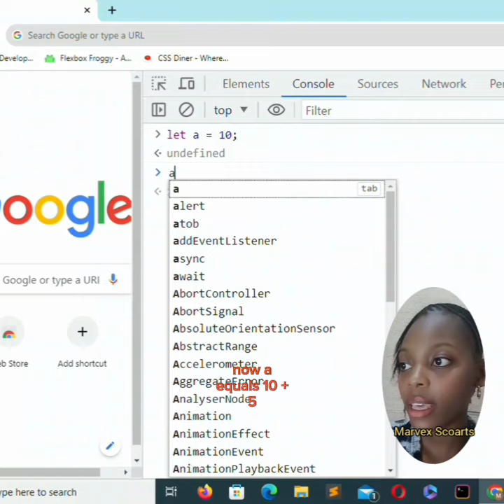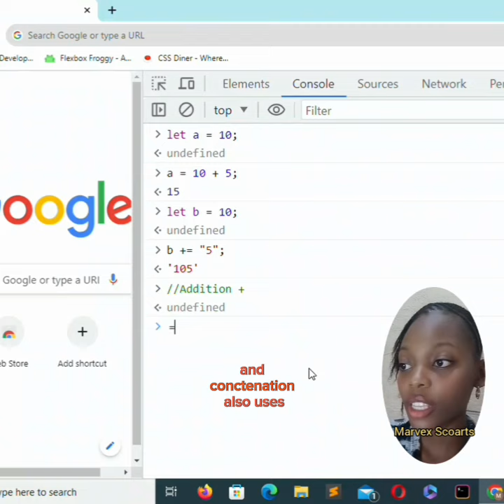Understanding The Difference between Concatenation and Addition In JavaScript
Concatenation and Addition --- Both use the same symbol (The Plus Sign +)

In this video, we are going to learn about what they are and the difference between Concatenation and Addition.

Welcome to our Coding YouTube Channel @jadexartsacademy  where we explore web development topics, create coding projects from scratch and learn about the latest tech trends.

Happy Coding